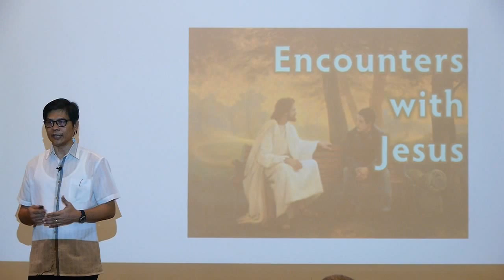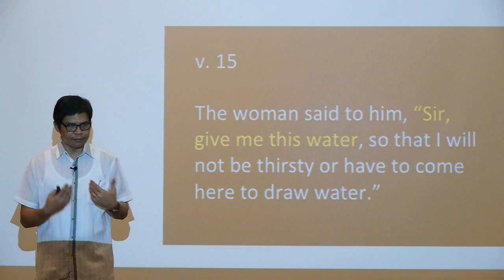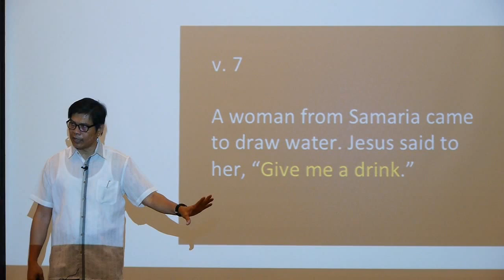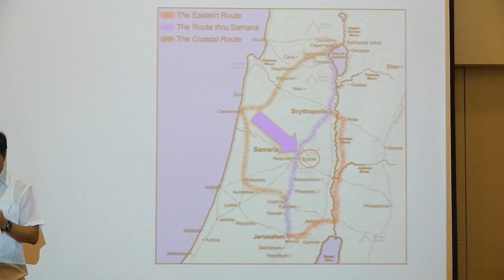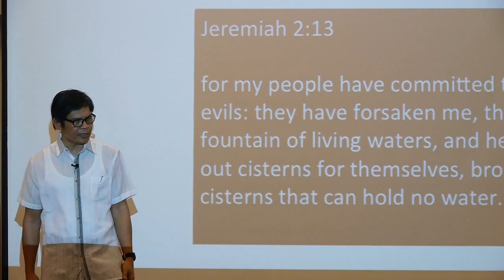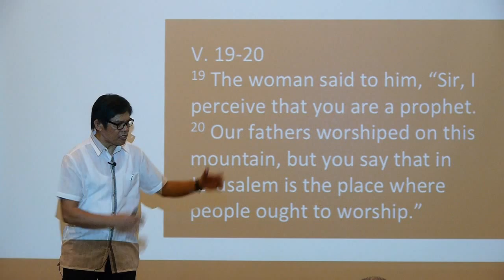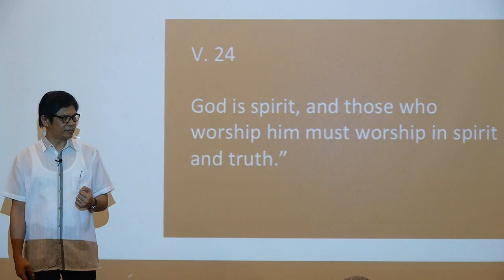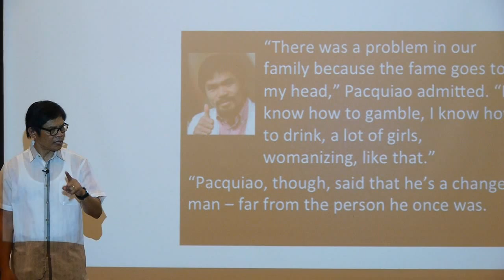The Wishing Well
GLCC Filipino Sunday Message, 12 July 2015